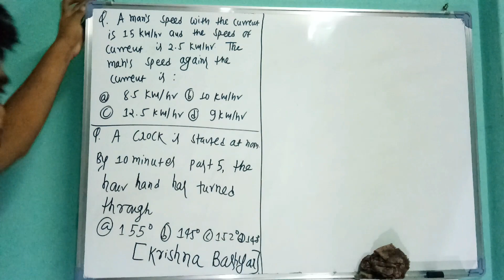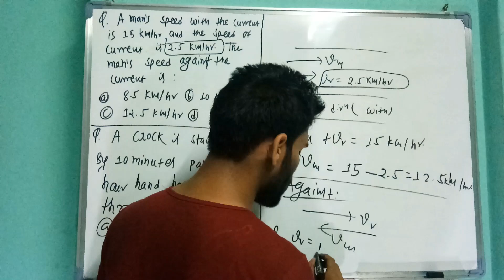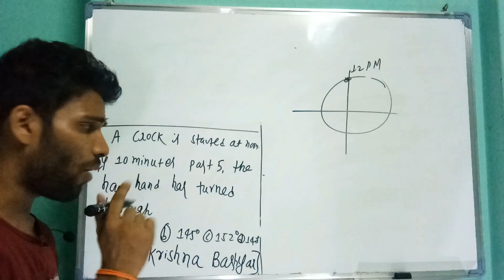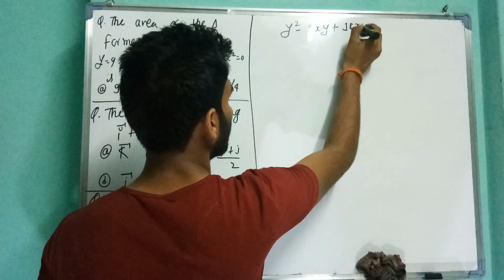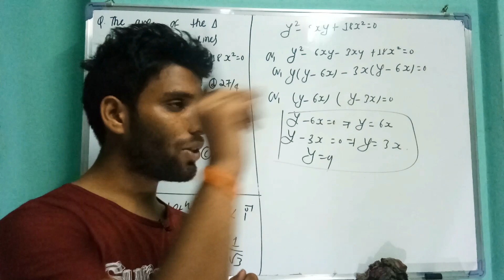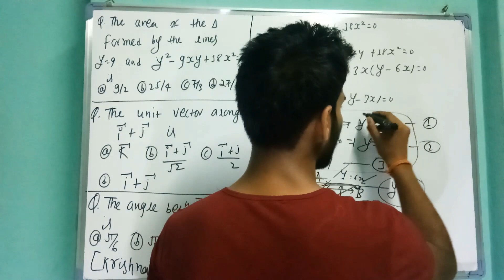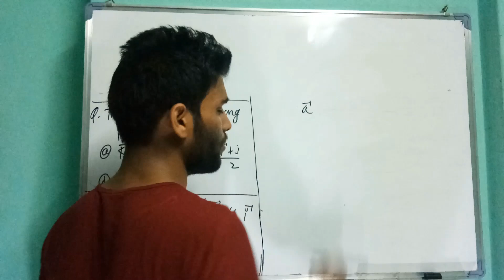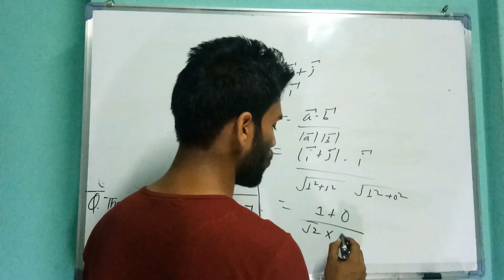Solution of Question from Student (Krishna Bashyal) for Bridge Course in Nepali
This Video lecture is about Solution of Question from Student (Krishna Bashyal) for Bridge Course in Nepali.